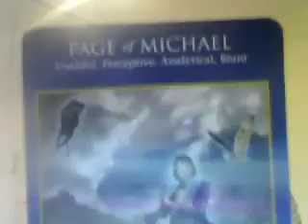Sat 4th March: Morning Prayers: Led by Rev Sr Elaine 4 All Who Need Divine Healing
MORNING Prayers Details about Brother Sean are available by visiting our Reverend Sister Elaine is a professed monastic and member of the Tau Community of Interfaith Franciscans.  Sister is happily married and combines the monastic life with a busy professional life as well as being a Mom and Grandmother. This video is a live recording onSat 4th March: Morning Prayers: Led by Rev Sr Elaine 4 All Who Need Divine Healing. We remember the Children of God especially for Brian, Toni and others who are searching for news about our Abbey and joining our Franciscan Family of Divine Love. We remember all God’s wounded children and especially those who inflict pain and fear onto the innocent ones. We pray for all the victims now living in fear of further quakes in Italy hold all our Members & Friends of Tau Community with all God’s Suffering Children worldwide. We hold our friends on Social media especially Skip.  Prayers are led by Brother Sean from the Monastery of Francis, Storth, South Lakes, UK. Why not come and join us 09.00 AM-05.00PM (GMT) on our daily Prayer Channel
Founder of the Tau Community of Interfaith Franciscans
The Tau Community is an inter-spiritual circle of soul companions who embrace Celtic Franciscan Spirituality. We are a lay order of monastics serving in love, in the spirit of Saint Francis and Saint Clare.  Doves4PeaceTV is one of its outreach and service ministries.